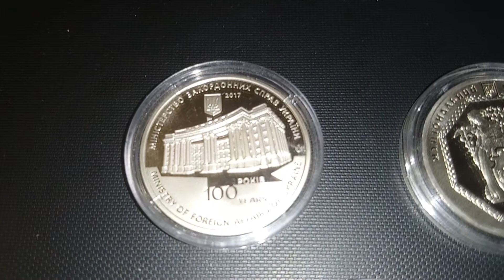Памятные медали НБУ 2017 г.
Пам`ятна медаль `100 років утворення дипломатичної служби України` - тираж 20 000

Пам`ятна медаль `100 років від дня заснування Українського державного банку`- тираж 30 000
Пам`ятна медаль `100 років утворення Генерального Суду Української Народної Республіки`- тираж 20 000